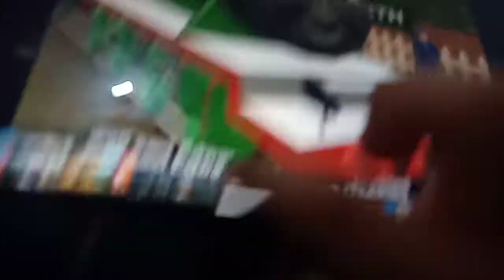We Go The Mallard A Polar Express Together